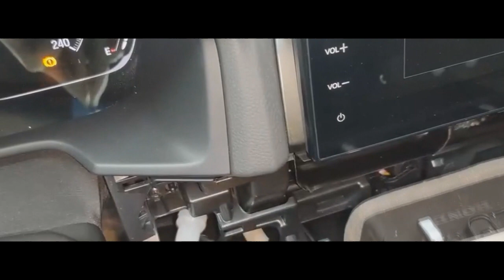Honda | How To 3D atmosphere LED light INSTALL?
Honda Accord | How To 3D atmosphere LED light INSTALL? For vehicles without atmosphere led lights. Dashboard, central console, door plate, under dash and seat ... Light color and mode change with dash switch or mobile phone APP. All stay in factory condition, nice look ...